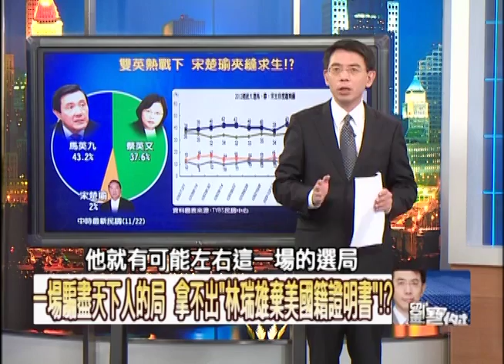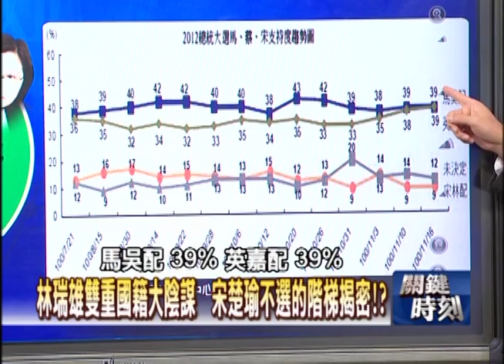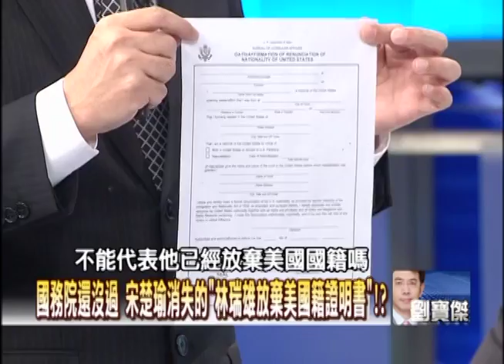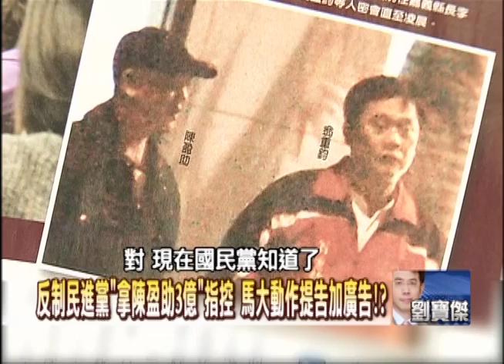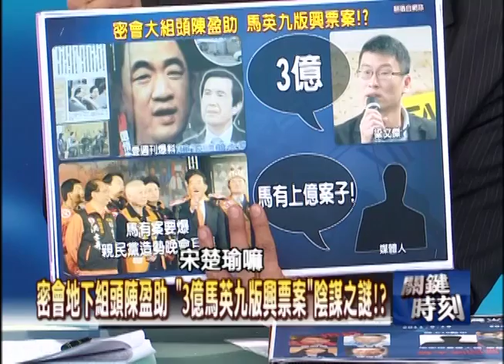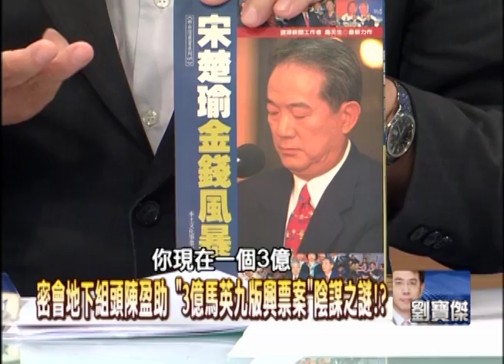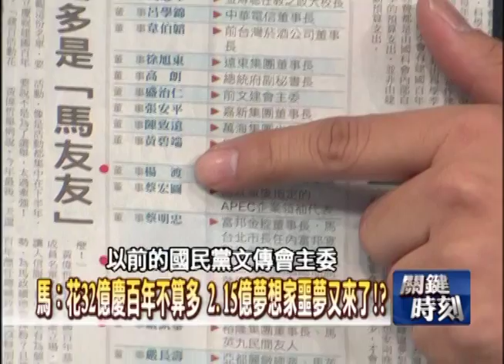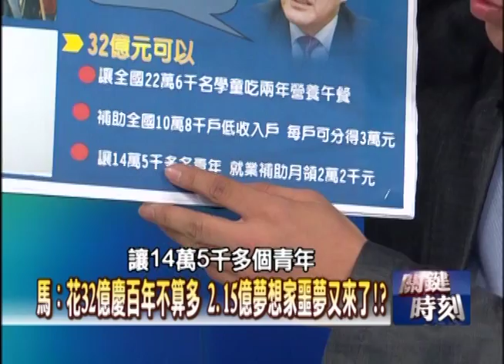林瑞雄雙重國籍？宋到底要不要選電話打爆親民黨！？ 2011年 第1201集 2200 關鍵時刻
林瑞雄雙重國籍大陰謀　宋楚瑜不選的階梯揭密？！
總統、閣揆、11席立委、監察院長　宋楚瑜妙算大計？！
馬：花32億慶百年不算多　2.15億夢想家噩夢又來了！？